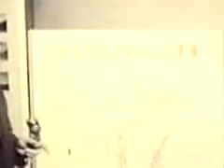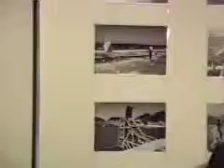1970.11.06 台視新聞：台電核能電廠介紹